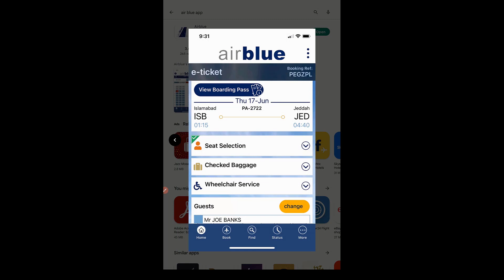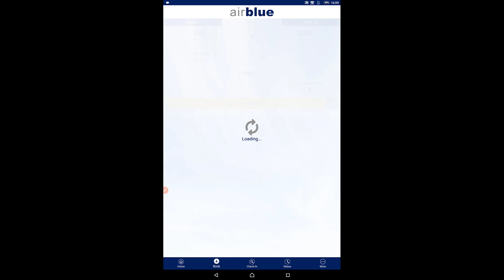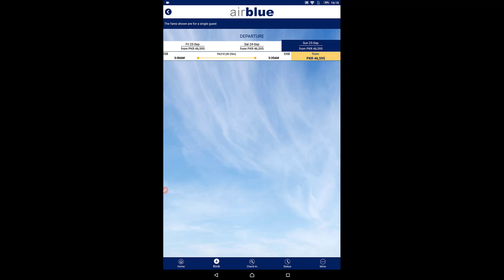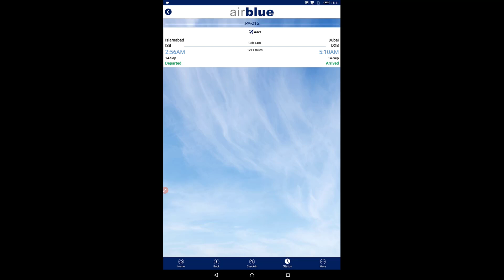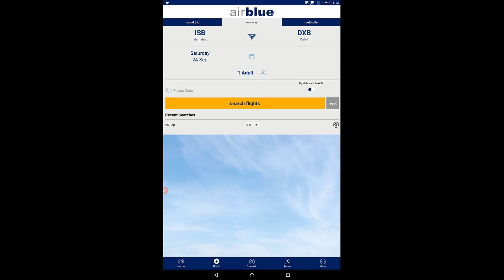How to book cheap airline ticket online | Dekho aur Sekho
In this video, I will show you how to book cheap airline ticket online from airblue android application very easy.
Air Blue online ticket booking. In This video I will teach you airblue online ticket booking, you can book from anywhere.
Is video mai ap ko ticket price check karne ka tarika batao ga. How to buy online cheap air tickets.
My curious fellow
In this video your top Queries.
No.1 cheap airline tickets
No.2 how to book cheap airline tickets
No.3 cheap flight tickets
No.4 cheap flights
No.5 how to find cheap flights
No.6 cheap tickets
No.7 cheap airfare
No.8 how to book cheap flights
No.9 cheap flights airline tickets
No.10 how to get cheap airline tickets
No.11 cheap plane tickets
No.12 airline tickets
No.13 how to book cheap ticket
No.14 cheap air tickets
No.15 how to get cheap flights
No.16 how to book cheap tickets
No.17 cheap flight tickets booking online
No.18 the secret to cheap flights
No.19 airline tickets cheap